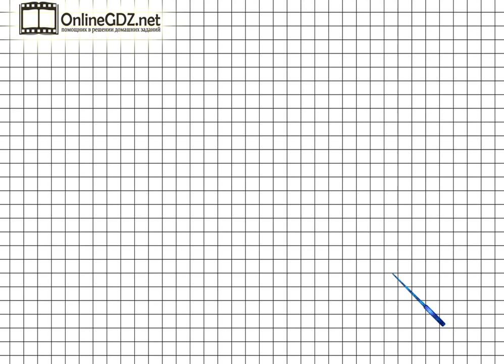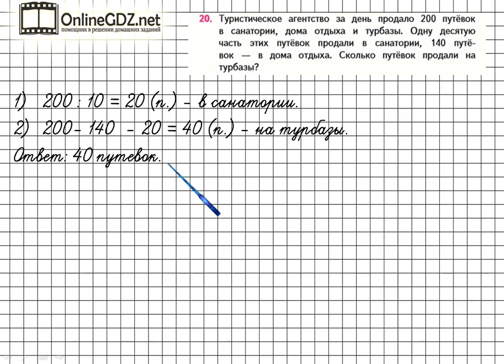Страница 72 Задание 20 – Математика 4 класс (Моро) Часть 1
Для выполнения упражнения №20 на странице 72, вам надо уметь решать составные задачи в три действия, владеть навыками устного счета в пределах 1000. Если вы посмотрите наше видео, то сможете выполнить это задание за 1 - 2 минуты.